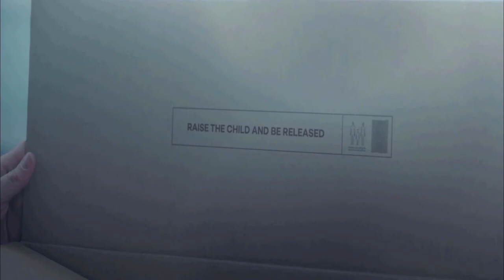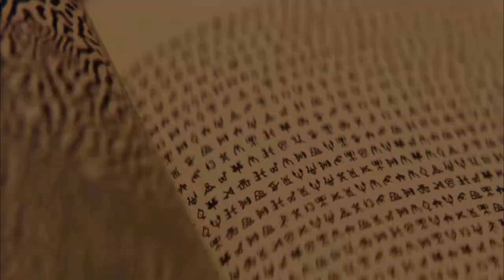THE BRIGHTLY LIT ESCHER LIKE VIVARIUM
A spoiler filled synopsis and review of the brightly lit Escher like Vivarium. A twilight zone esk take on the sci/fi horror thriller genre starring Imogen Poots as Gemma  and Jessie Eisenburg as Tom. Join me as we dive into the maze like labyrinth structure and strange mythology and monsters of Lorcan Finnegans science fiction based thriller.

Have I missed anything, or everything? Is there indeed a way to track down what and who these creatures are and more grandour hidden mysteries in the easter eggs and hidden visuals of the film? The pictures on the tv seem to be maze based to me, and I have read in various places that there are theories that these beings are robots amongst other wackiness. If you have any theories on what is going on, or any grand visuals I obviously missed please hit me up in the comments!

For completests-
I am in a war with my new audio setup, and admit I have learned a great many things-I have also made tons of unfix-able errors, hopefully I will improve but this is not my best work quality wise.

I state "the director flat out says," as if verbatim, these are pocket universes. Which would technically be false-she states the following "there would be several of these kind of blister universes, like a parallel universe within kind of a blister sitting on top of the earth’s surface." (FROM)